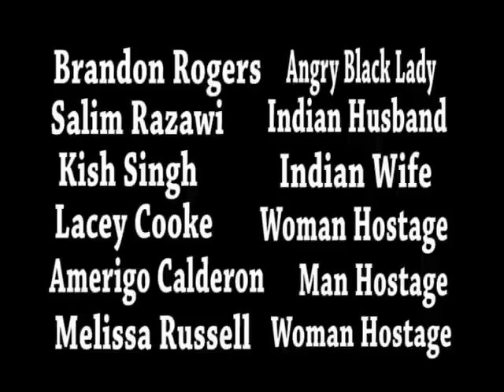Cliché This #10: Disarming a Bomb at the Last Second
If you've seen any action movie with a bomb that's about to explode then you'll love this action packed episode where the bomb gets disarmed at the last second! Who knows what could really happen if this were true.